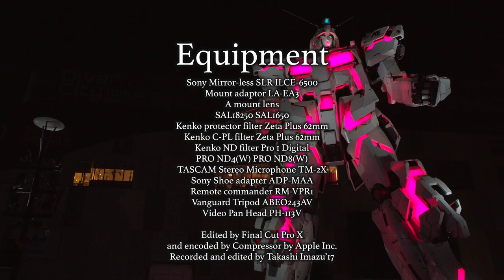Mobile suit Gundam UC RE:MIX0096 ver2,0 S-log3.Cine α6500 4K